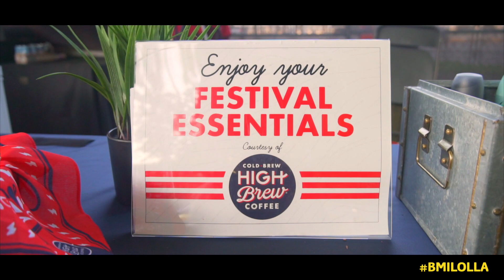Lollapalooza 2019 - Highlights from The BMI Stage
Celebrating its 14th year, the BMI Stage at Lollapalooza hosted 24 highly-touted bands over the iconic festival’s 4-day run. With sounds spanning from righteous riffs and incendiary rock fury, to soulful funk, angelic pop, emo-flecked hip-hop and beyond, the 2019 lineup carried on the BMI Stage’s proud tradition of showcasing a bold new class of groundbreaking acts destined for greatness. This year featured: Des Ros, Just Loud, Alexander 23, Ama Lou, Harry Hudson, GothBoiClique, Bad Child, The New Respects, Against the Current, Tessa Violet, Roy Blair, Upsahl, nothing,nowhere., LIILY, Coi Leray, RUSSO, Witt Lowry, Role Model, Ruston Kelly, Yeek, Illiterate Light, Yung Gravy, Tayla Parx and Bulow. Enjoy these highlights, and see you next year!